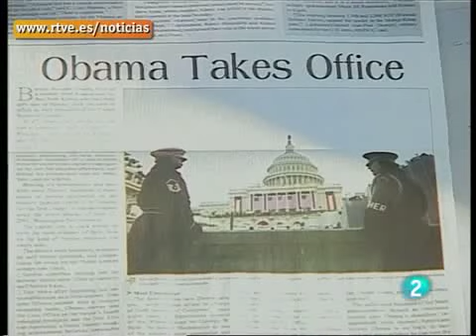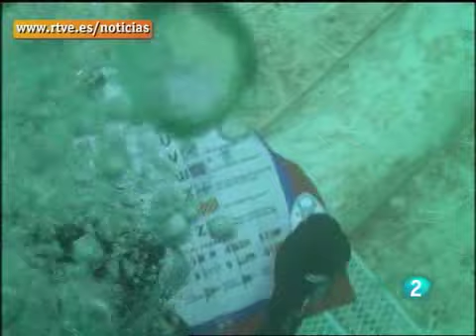La 2 Exprés [21-01-2009]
Resumen de la noticias más importantes del Miercoles 21 de Enero.